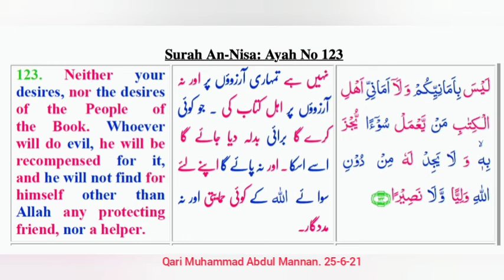ayat 123 Suratul Nisa with Urdu and English - Qari Muhammed Abdul Mannan, Hyderabad, India